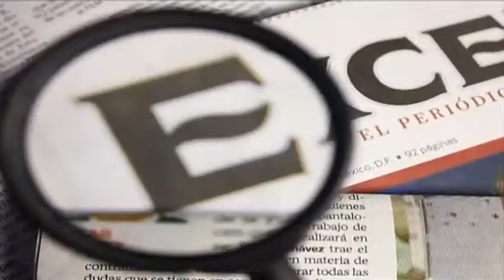Mil personas marchan en Sinaloa a favor de 'El Chapo' Excélsior informa